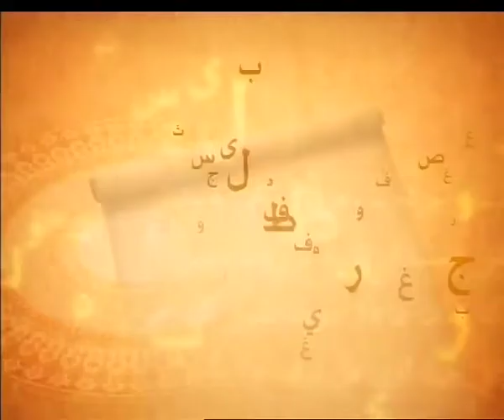د.الصديق عمر الصديق في لقاء برنامج " سفراء المعاني " الجزء الثالث "